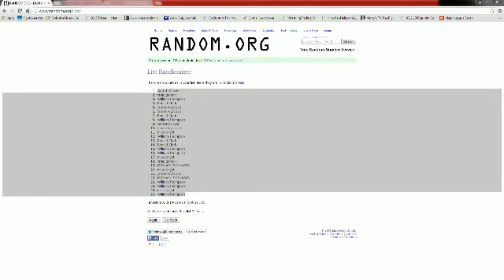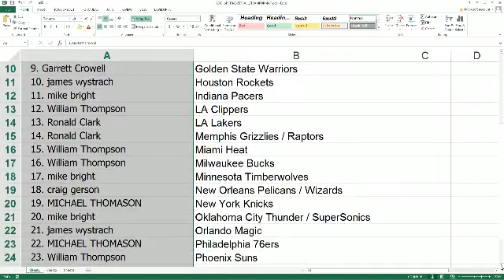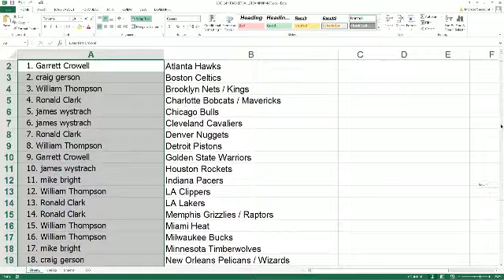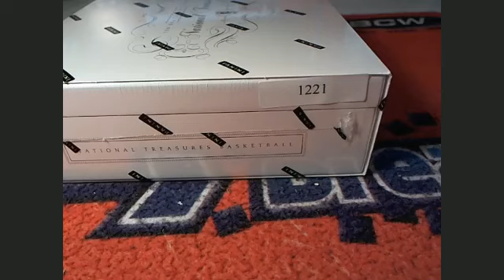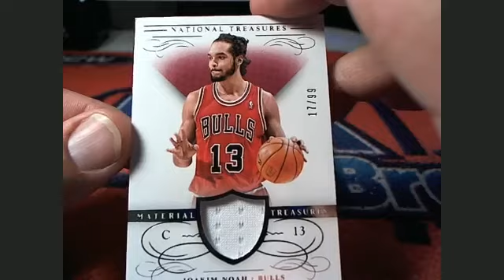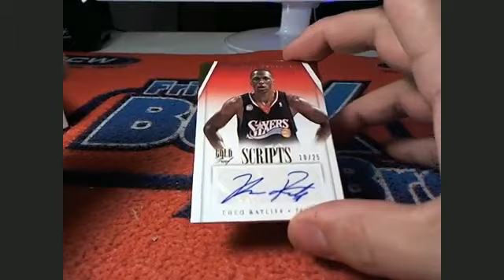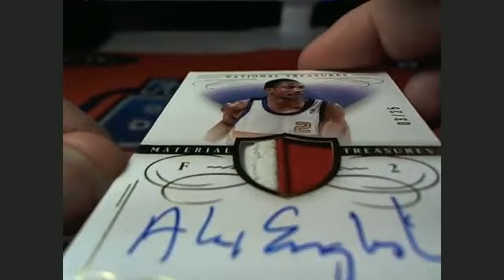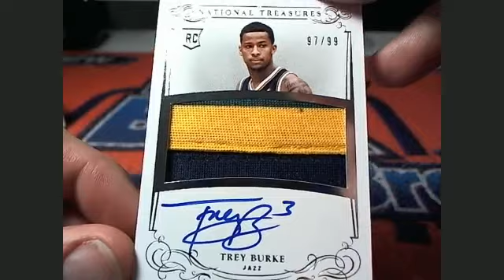201314 Panini National Treasures Basketball 2 Team Format Box #1221